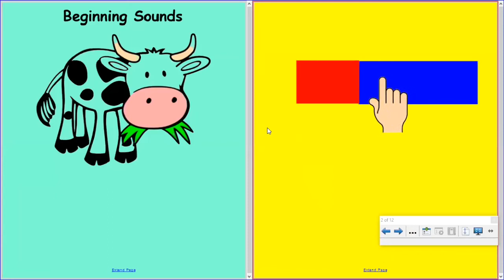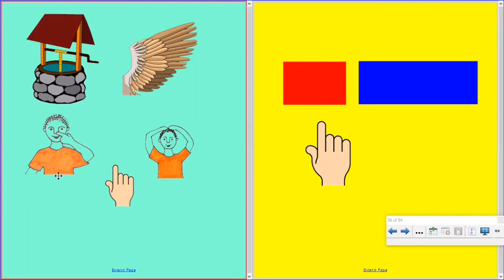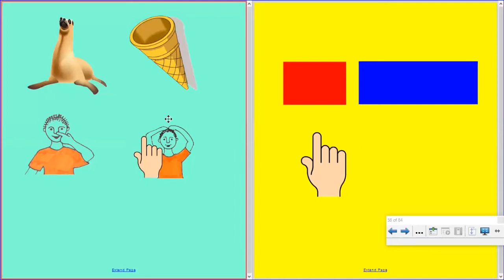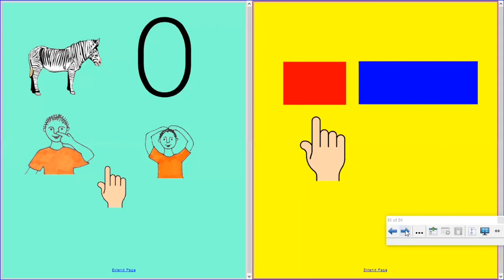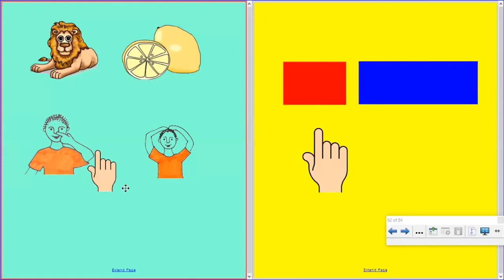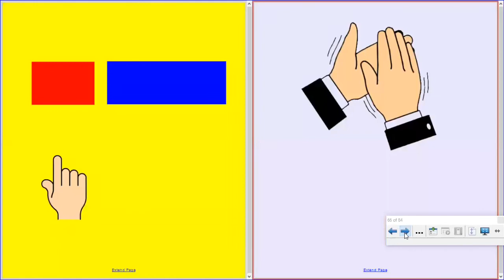Beginning Sounds 3D Kindergarten Rocks Mrs Horvath